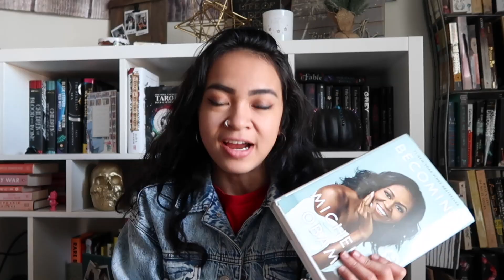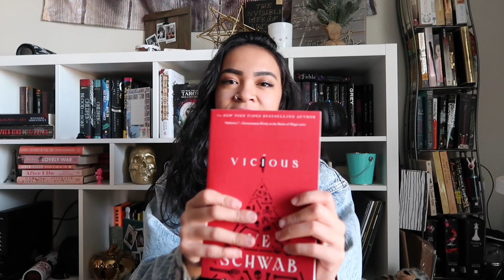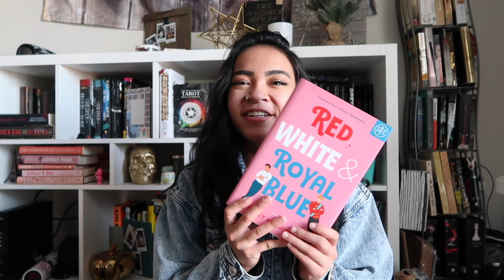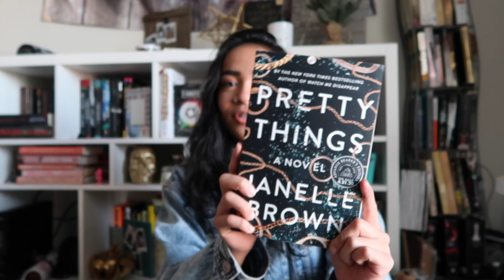FEBRUARY TBR | BIPOC authors, themed reading vlogs, I GOT PLANS.